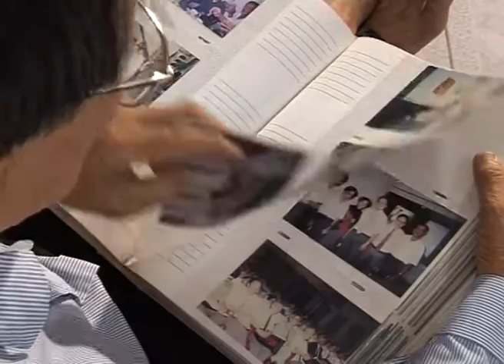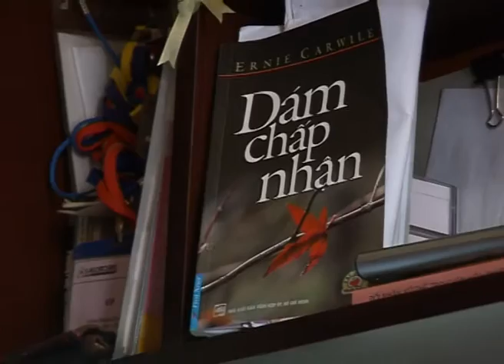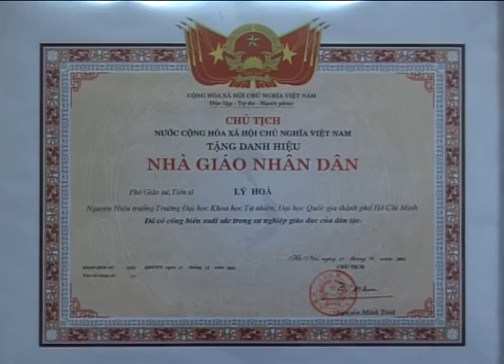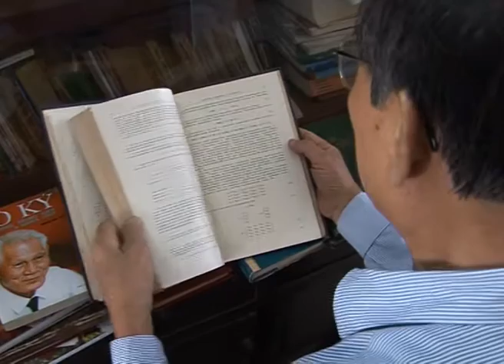TẬP KẾT - TẬP 31